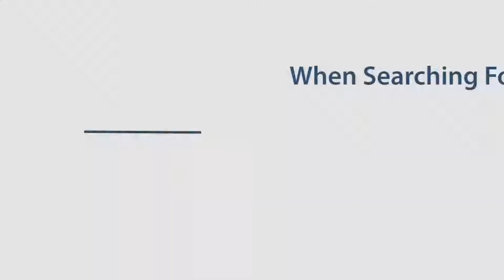Debt Counseling Job Description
What to Expect From a Consumer Credit Counseling Agency
Debt+Counseling+Job+Description Reputable agencies provide money management advice, help you prepare a budget and offer free educational workshops and resources. Good counselors are certified and provide money and debt management specialists for you to use. The initial counseling session can last at least an hour with follow-up sessions scheduled if necessary. The counselor discusses your financial situation and develops a personalized plan. Depending on the amount of your debt the counselor might recommend a debt management plan where you make monthly payments to the agency and they pay your creditors. The counselor will negotiate late fees, lower interest rates, and term extensions with your creditors.

Do not sign up with an agency that claims their services are a bankruptcy alternative.

These agencies also claim that their services do not impact your credit. They may tell you to stop paying your creditors and to send that money to the agency. There is no guarantee that creditors will accept a partial payment. And, late fees and interest accrue on unpaid balances. Usually, these types of agencies will charge exorbitant fees with little going towards your debt.

How to Select a Consumer Credit Counseling Agency
Consider it a red flag if a credit counseling agency does not send free information about the organization prior to requesting details about your situation. Check the Better Business Bureau, the local consumer protection agency, and with the National Foundation for Credit Counseling about the legitimacy of a list of potential counseling agencies. These organizations can identify any that have had consumer complaints. However, not having a complaint is no guarantee that they are legitimate.

As a follow-up resource, contact the United States Trustee Program for a list of approved credit counseling agencies that can provide pre-bankruptcy counseling.

Once you have narrowed your list, prepare a list of questions to ask such as:

What are your services? You want an organization that has a range of services such as budget counseling and debt management classes. Steer clear of agencies that have a debt management plan (DMP) as the only option. They should provide other counseling services as well.
Do you provide free information? Organizations should not charge for educational materials or information about the agency.
Do you charge fees? Get specific pricing for set-up or monthly fees, if applicable.

How can you help me avoid future debt problems? You want a plan for managing debt, not a quick scheme to get rid of debt obligations.
Is this agency licensed to provide financial management services in the state?
Is a Consumer Credit Counseling Agency Suitable for Your Situation?
Speaking with consumer credit counseling agencies is just the beginning. Now, you have to determine whether the services are suitable for your situation, or if you can accomplish more on your own. In essence, credit counseling does not do anything that you cannot do; they simply provide guidance for the best approach to managing your debt. You can contact creditors and negotiate the payment terms of your account. Anybody can do this on their own, but sometimes people need a little extra help staying on track.

Another consideration is whether or not you can become disciplined in spending and creating financial obligations without the credit counseling assistance. These counselors can coach you into staying on target with your financial goals. The reason you are considering these services is because you have fallen off a sound financial path. Utilizing the help of a credit counseling agency could help you gain financial stability.

If you decide to use credit counseling services, read the contract agreement before you sign. The contract should disclose fee or contribution amounts; a description of services; an estimated payoff schedule; termination provisions; and, the dispute resolution process.

The desire for financial freedom is something many people share. If you decide to work with a consumer credit counseling agency, make sure their goals match yours and you are not tied to a scam that can put you into a bigger financial hole.